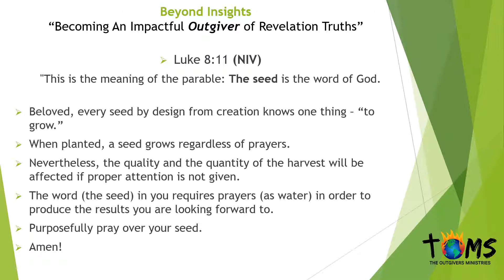Beyond Insights Daily Devotional 07/05/2019